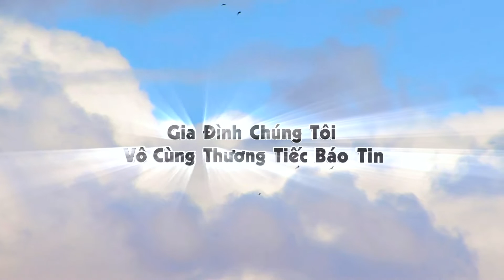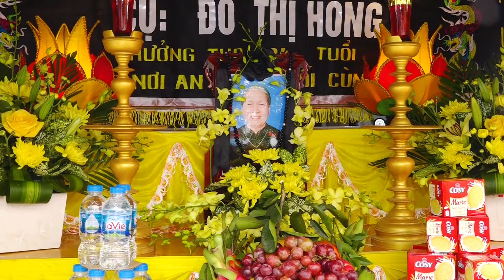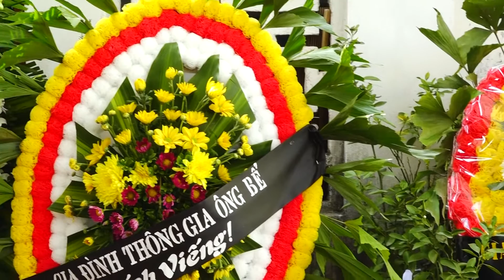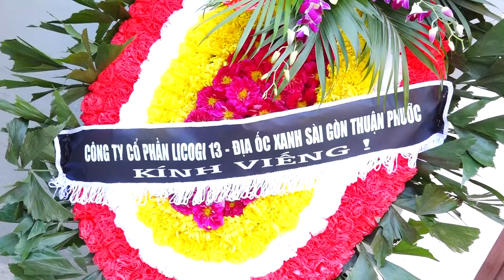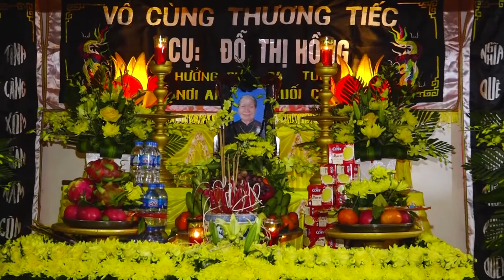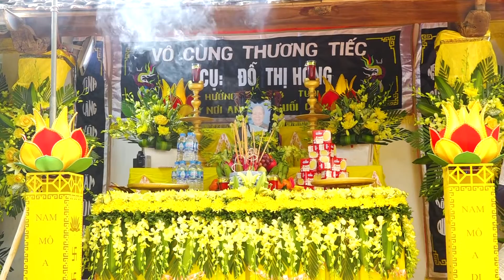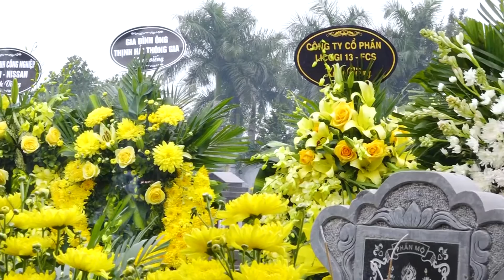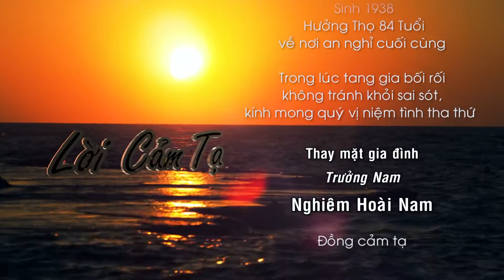LỄ TANG CỤ BÀ ĐỖ THỊ HỒNG